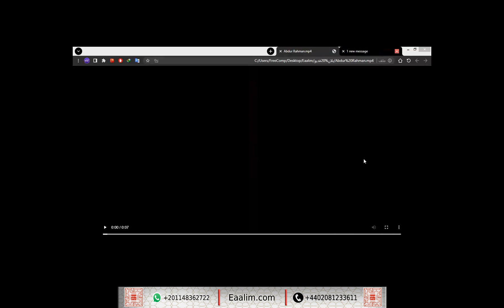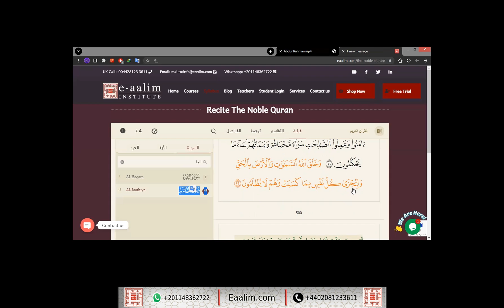learn Quran online"al-Jathiyah ayat 1 to 22"Abdulrahmaan